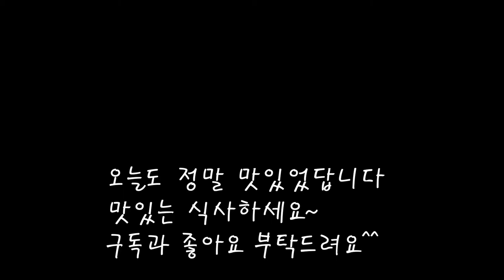단짠단짠 우엉조림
밥반찬으로도,술안주로도 좋아요.
혈당관리에도 좋고,항암작용에도 좋은 우엉 맛있게 조림으로

오늘도 울 엄마의 집밥을  기록합니다.